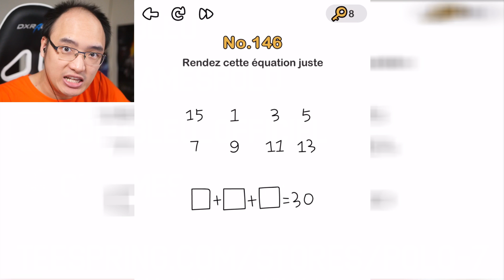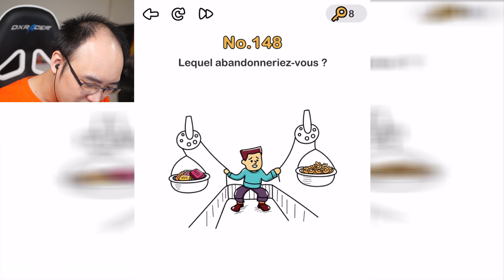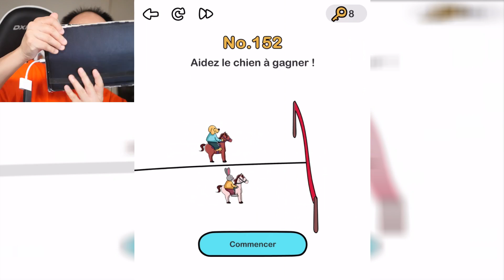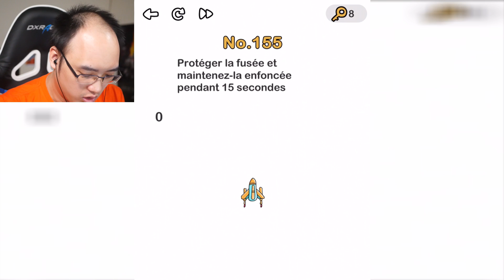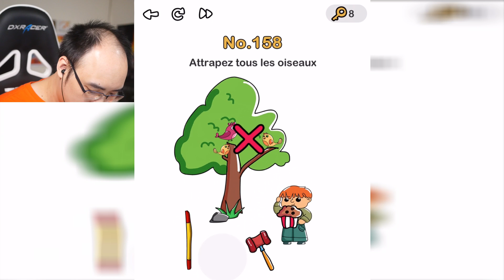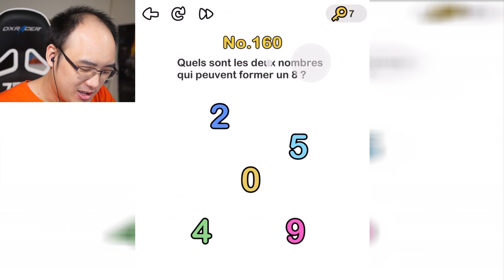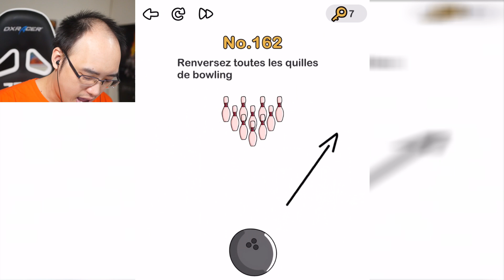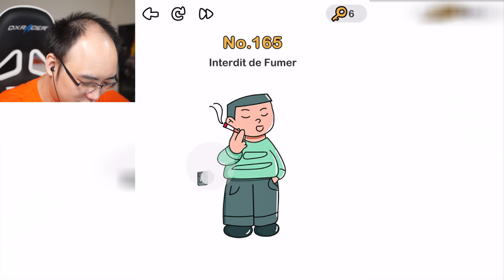LA RAGE MONTE SUR BRAIN OUT !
Gameplay | Let's Play FR [Français] sur Brain Out (Partie 7) ! Aujourd'hui, je sens que je vais jeter mon iPad par la fenêtre !
🤪 Le jeu est disponible sur mobile.